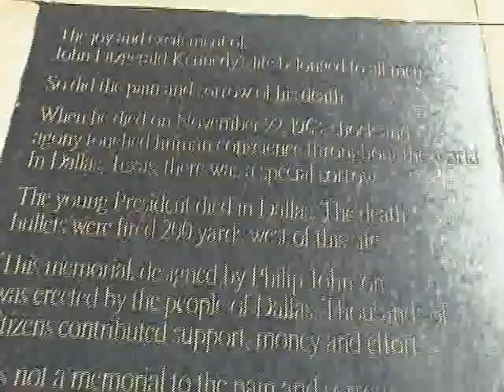AMORFO PJ M